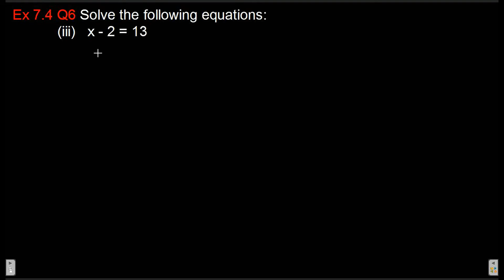Q6 Part (iii) | Ex 7.4 | Class 6 | Algebra | Chapter 7 | PSEB | Maths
Question 6 | Exercise 7.4 | Class 6 | Algebra | Chapter 7 | Mathematics | PSEB
Playlist of chapter 7 - Algebra --

Q 6 | Ex 7.4 | Class 6 | Algebra | Chapter 7 | Maths | PSEB
how to solve for variables, equations linear expressions x y t z transposing, Algebra equations,
variables on both sides of equation, LHS RHS
Solve Problem statements using Linear equations in one variable.
maths mathematics math education student Indi   Class6  NCERT CBSE PSEB
students coaching tutorial method tuition homework